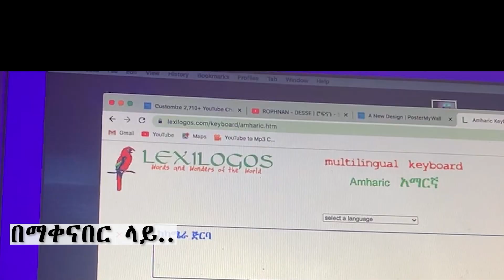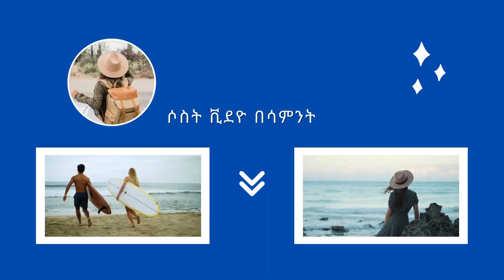አልሄድም ይላሉ.. II ቀኔን በደቂቃ Vlog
አልሄድም ይላሉ ራይድ .. Ethiopian vlog ride ethiopia ቀኔ በደቂቃ